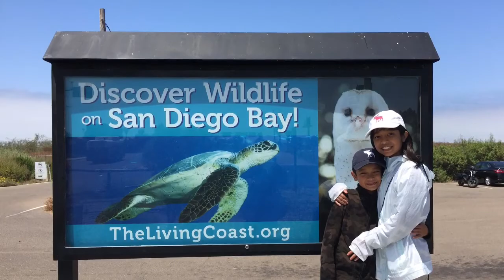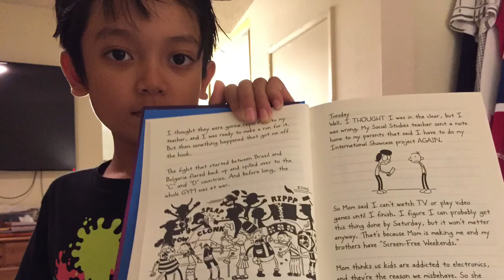From 8 to 9 a Year with Jesse B